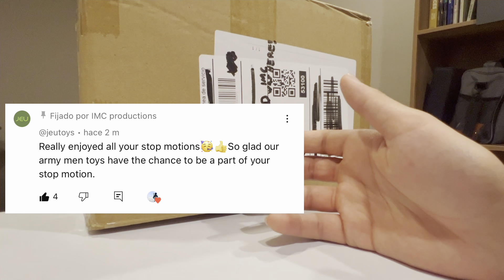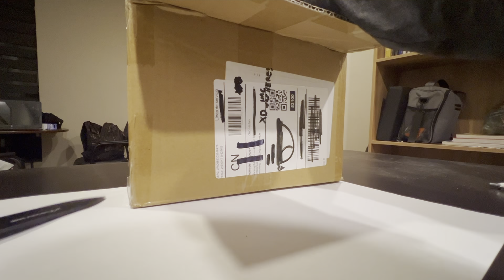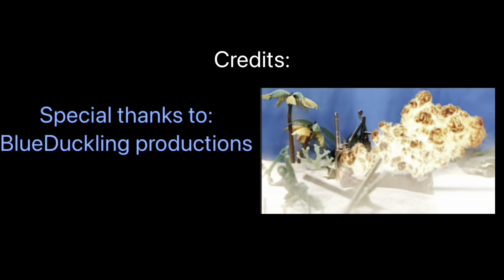PLASTIC ARMY MEN UNBOXING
Hey guys it me IMC Productions again and today is a very special day for the channel, because today I’ll be Unboxing and reviewing a particular set of plastic soldiers sent by Viikondo, thanks again to our friends of Viikondo for making this video possible and for all your kind and amazing support :)

And comment what you think about this incredible army men set.